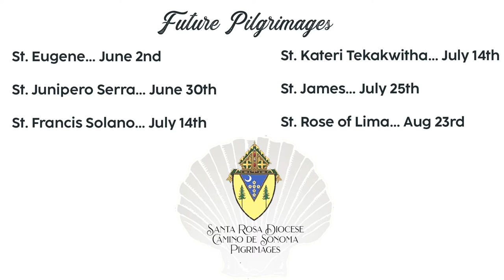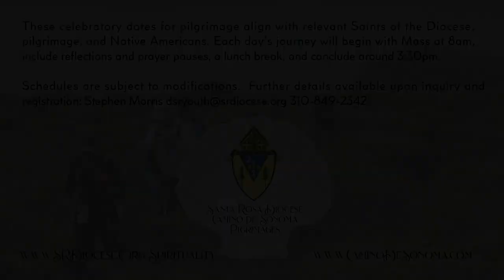St. Bona Pilgrimage Camino de Sonoma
Santa Rosa Diocese Pilgrimages of the Camino de Sonoma offer spiritual, mental and physical benefits as well as smile-making fun! Extending from St. Francis Solano Mission in Sonoma to Fort Ross on the coast, the 75 mile path is divided into different pilgrimages.  The pilgrimages celebrate relevant Saints of the Diocese, pilgrimage, and Native Americans. Each day’s journey will begin with Mass at 8am, include reflections and prayer pauses, a lunch break, and conclude around 3:30pm. This .video covers start of the St. Bona of Pisa Pilgrimage, Thursday, May 26, 2022, with mass offered by the Rev. Msgr. James Pulskamp, Pastor of Star of the Valley in Oakmont. Diocesan Director of Youth and Young Adult Ministry, Stephen Morris, offers and overview and an invitation to join a day of walking together to heal our divisions.